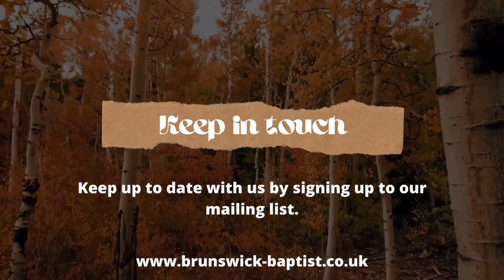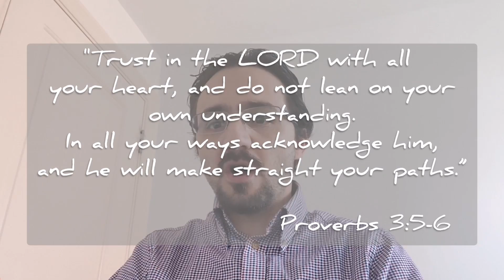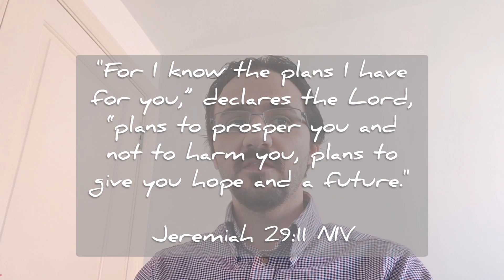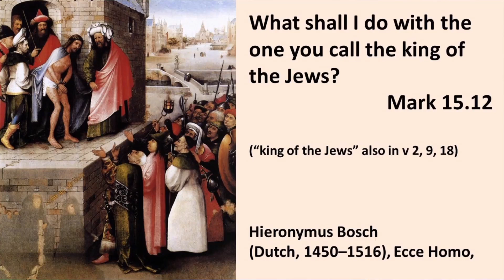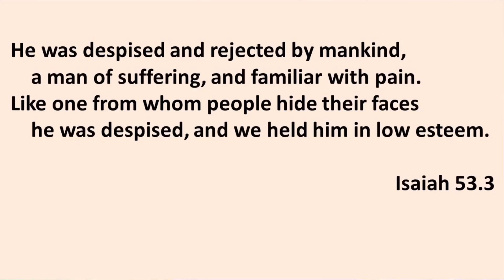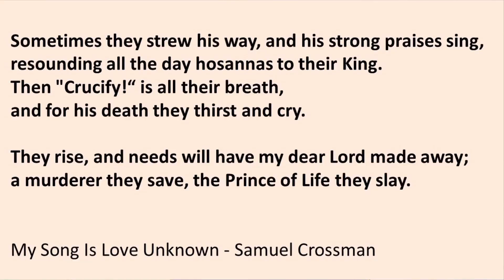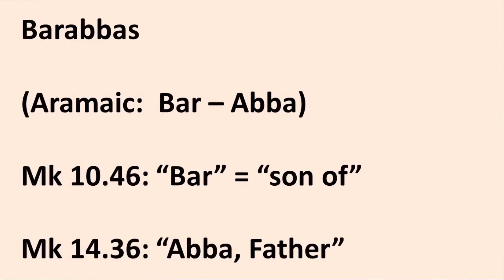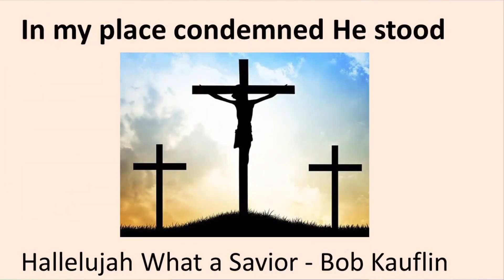Sunday 29th August - Re-upload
We had a lot of sound issues and other problems this morning, so here's the sermon and the family talk.

Normal services should resume next week.